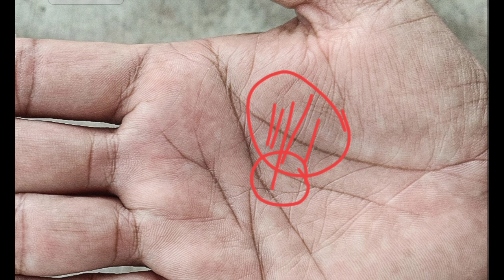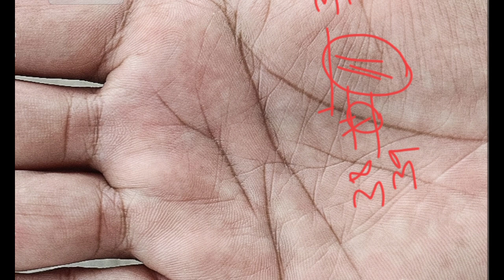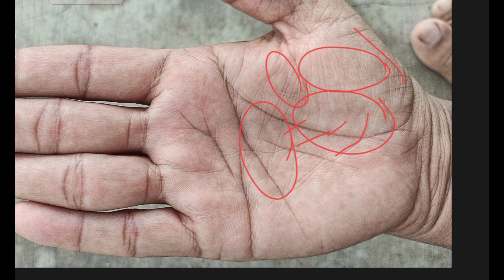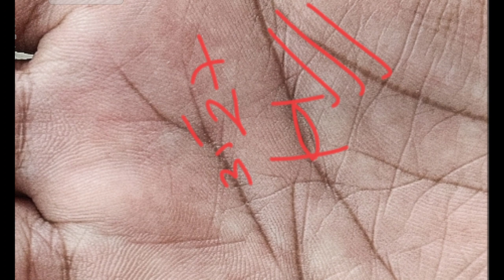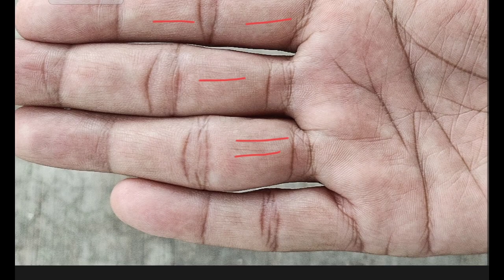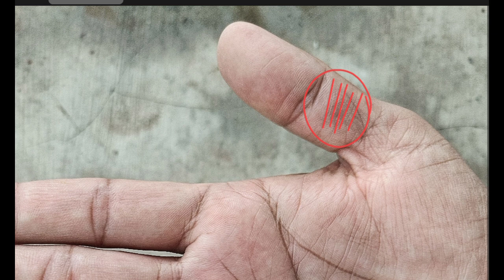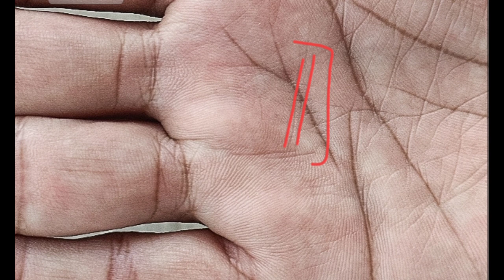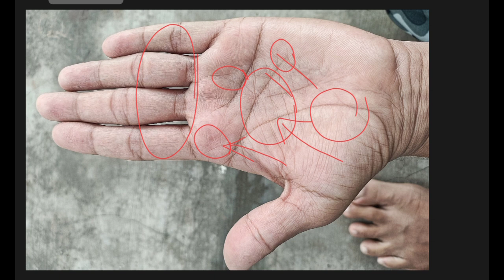palmistry,hastrekha जीवन में जब हर तरफ अंधेरा हो तो एक बार यह जरूर देखे